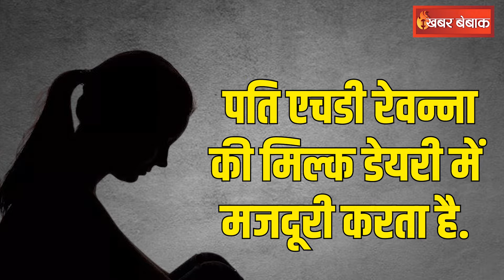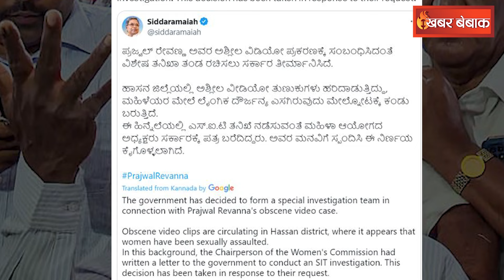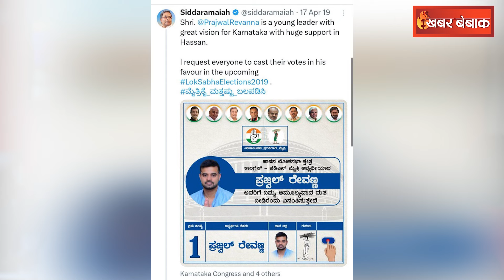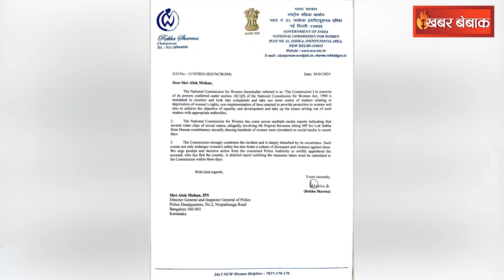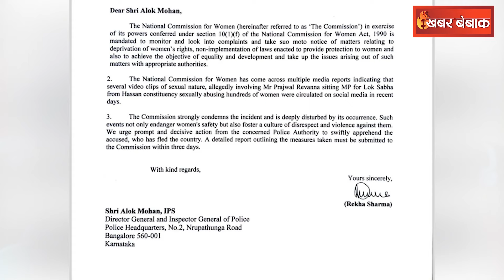Prajwal Revanna सांसद या Rap-!st? जिसेक आते ही कांपती थी महिलाएं | क्या है पीछे की पूरी कहानी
Prajwal Revanna सांसद या Rap-!st? जिसेक आते ही कांपती थी महिलाएं | क्या है पीछे की पूरी कहानी | Haasan Loksabha Seat